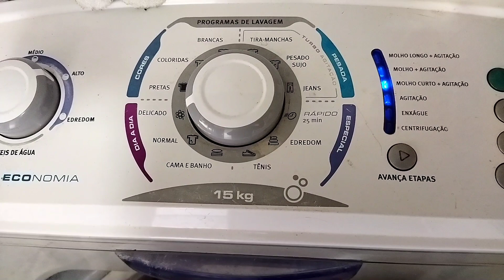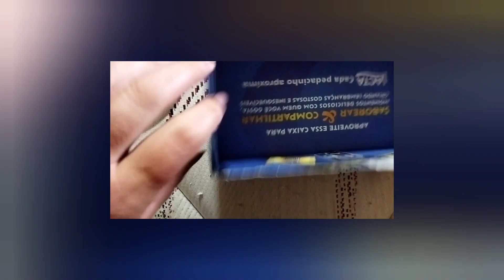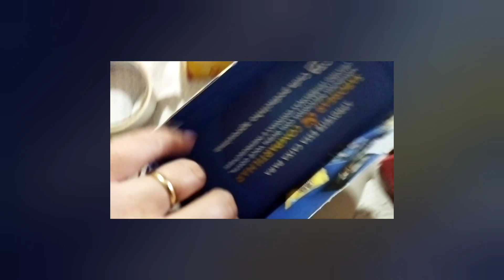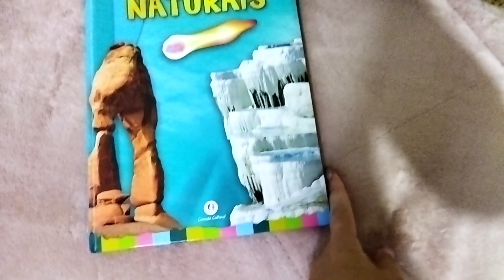COMO ORGANIZAR O GUARDA ROUPAS 🧥 Dobras🔸Destralhe 🔸 Dicas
Músico: Michael Ramir C.